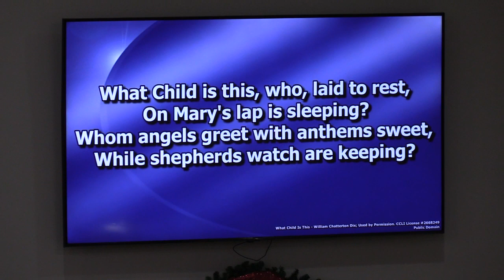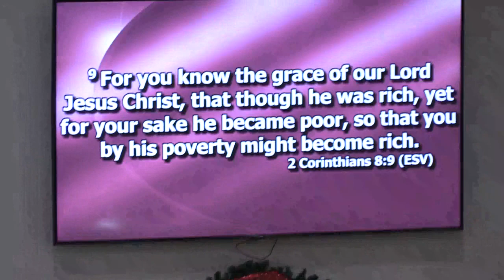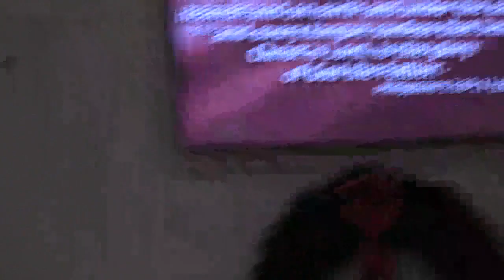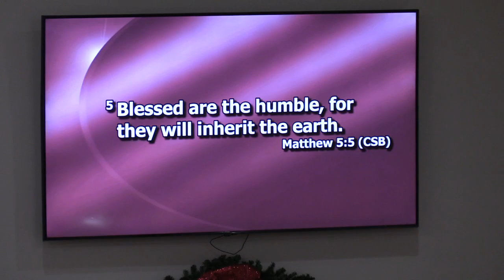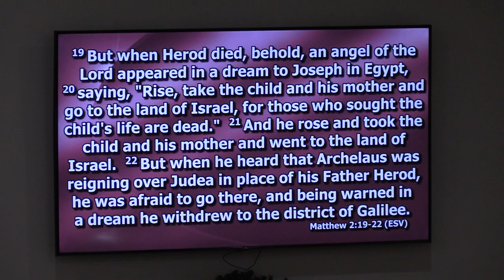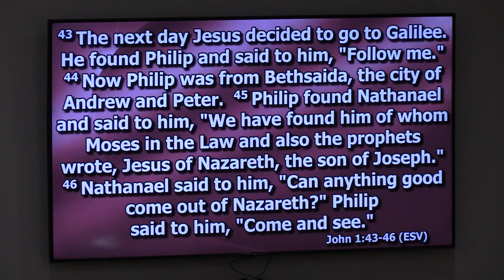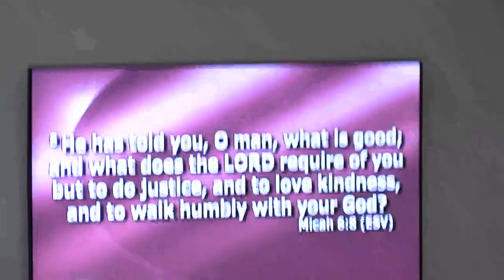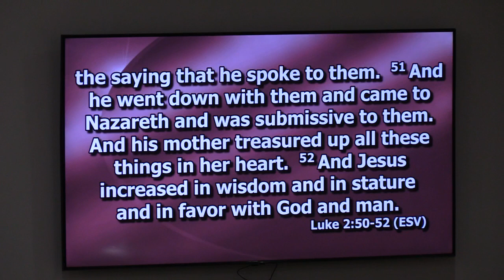Westside Baptist Church Bible Study 12-13-23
Pastor Allen Livingood leads the Wednesday night Bible study at Westside Baptist Church in Berea, Ky. His message, "The Humility of the Savior," focuses on scripture from 2 Corinthians 8:9 (ESV).